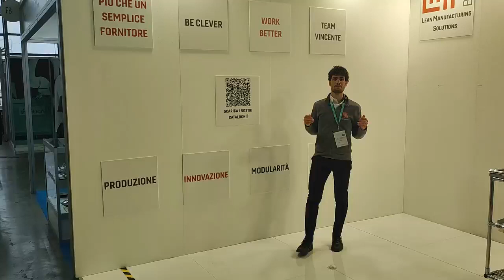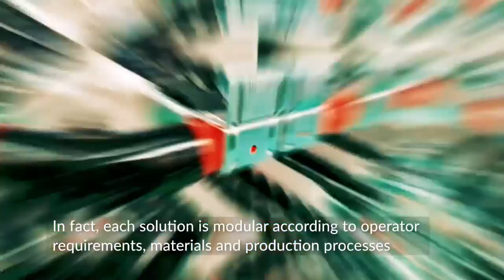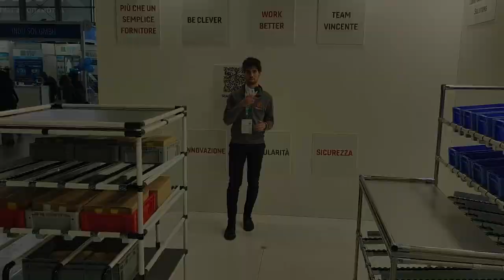8 Principles. BG Log Lean Manufacturing solutions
At A&T - Automation & Testing 2023 we introduced the 8 principles, which represent our approach to the market and our mindset to offer our customers concrete results matching their real needs.